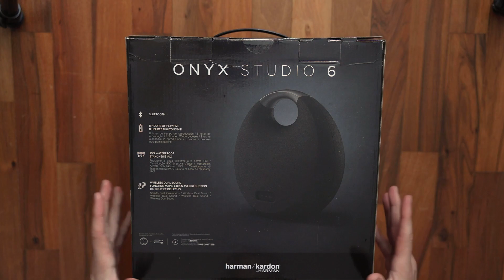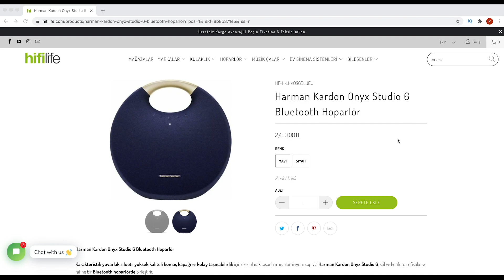Harman Kardon Onyx Studio 6 Bluetooth Hoparlör İncelemesi - Mert Gündoğdu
Karakteristik yuvarlak silueti, yüksek kaliteli kumaş kapağı ve kolay taşınabilirlik için özel olarak tasarlanmış alüminyum sapıyla Harman Kardon Onyx Studio 6, stil ve konforu sofistike ve rafine bir Bluetooth hoparlörde birleştirir.

Su geçirmez bir IPX7 tasarımına sahiptir ve bu nedenle evin herhangi bir yerinde endişe duymadan kullanılabilir. Buna ek olarak, 8 saate kadar çalma süresi ve tek şarjla kablosuz çift ses sunar. Etkileyici bir müzik deneyimi yaşatan Harman Kardon Onyx Studio 6, efsanevi ve zarif tasarımıyla, iç mekânınıza zevkli bir dokunuş olacak.

✅ Onyx Studio 6 Kutu Açılışı
✅ Onyx Studio 6 Gövde Yapısı
✅ Onyx Studio 6 Pil Performansı
✅ Onyx Studio 6 Bağlantı Nasıl Kurulur?
✅ Onyx Studio 6 Ses Performansı
✅Onyx Studio 6 Bağlantı Seçenekleri
✅Onyx Studio 6 Fiyat